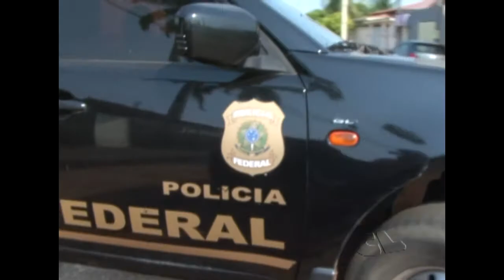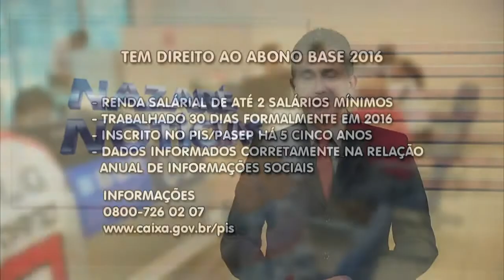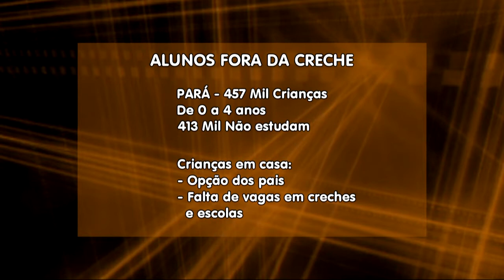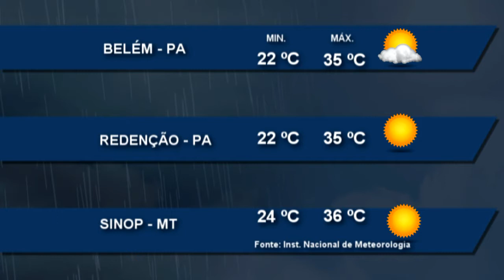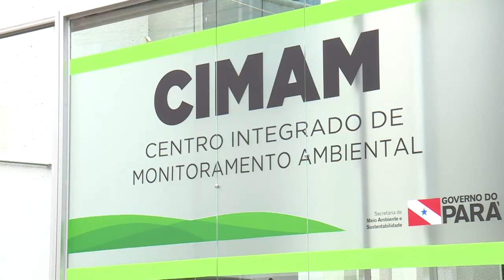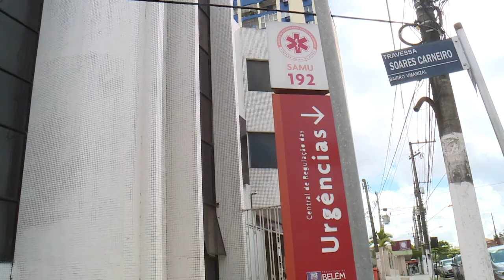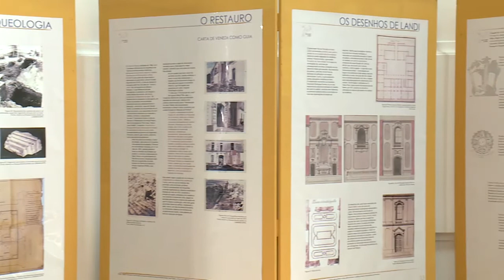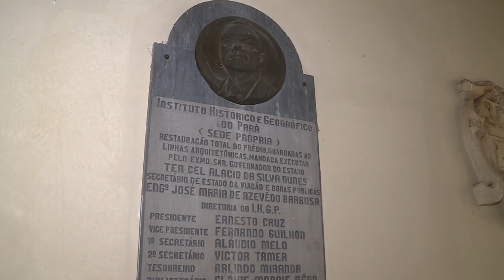Nazaré Notícias - 15/09/2017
Veja nesta edição:

- Como se prevenir de assasltos em via pública.

- Mandante do assassinato de Dorothy stang volta para a prisão;

- Nos últimos 6 anos, o Brasil vem perdendo  leitos pediátricos;

- Número de crianças fora das escolas ainda é grande;

- Centro de monitoramento integrado do pará  detecta e emiti informações  sobre meio ambiente;

- 50% das chamadas para o samu são trotes;

- Conheça a capela de onde saiu o primeiro cirio em Belém;

- E no bate papo musical a devoção por meio da musica da cantor Jurah Cerdeira.